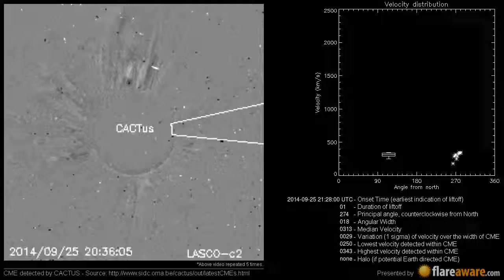A Non Earth directed CME at 2014-09-25 21:28:00 UTC